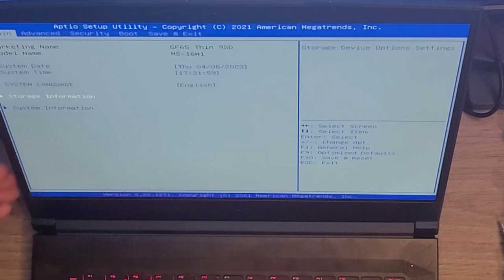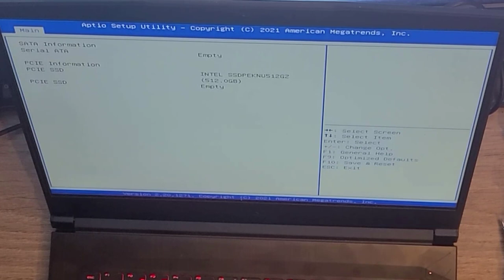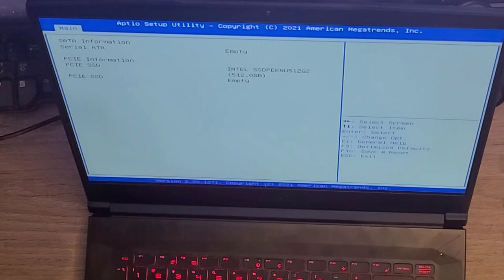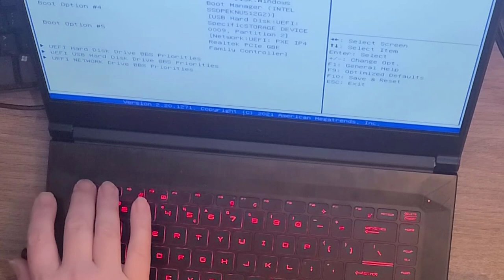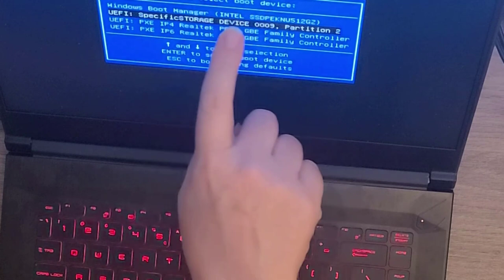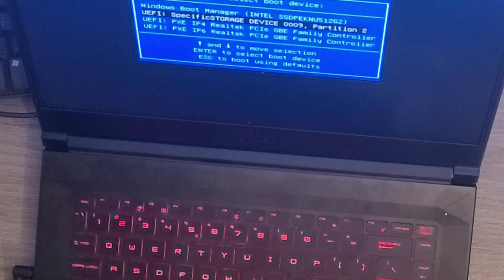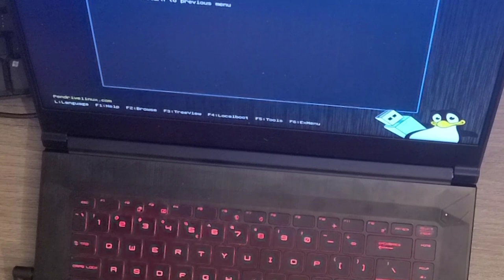Disassembling and Repairing a Dead Laptop MSI GF65 Thin 9SD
Disassembling, diagnosing, repairing and reassembling a dead laptop and replacing a bad nvme ADATA SwordFish SSD drive that is preventing the system from booting, power on self test and accessing the BIOS. Also examine memory and battery.